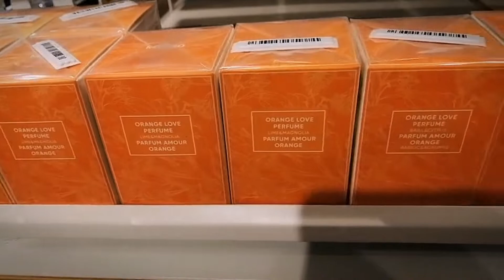BBQ party at UTSHO's place 🥳 | বন্ধুরা মিলে BBQ 🍗 | Shah Asif Iqbal Mahmud VLOG #15 BBQ friends 🖤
Thanks Utsho for inviting us, it was a pleasure as well as an amazing experience 🖤
We did BBQ by our own for the very first time 🔥
If you enjoyed watching the video give this video a big thumbs up 🔥 drop a comment 💁🏻 & do subscribe to my channel and follow me on my other social media accounts 🙇🏻 ( and say hiii 🙋🏻 )

Show some love and support on-